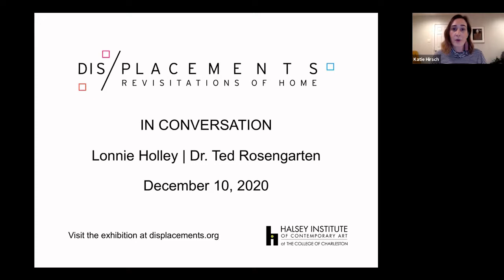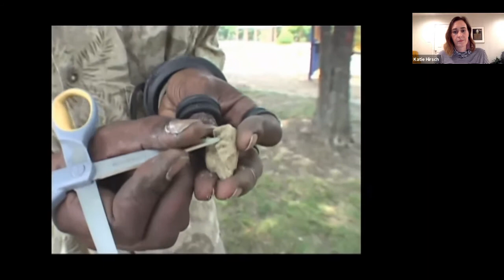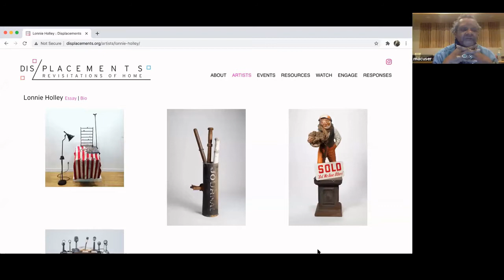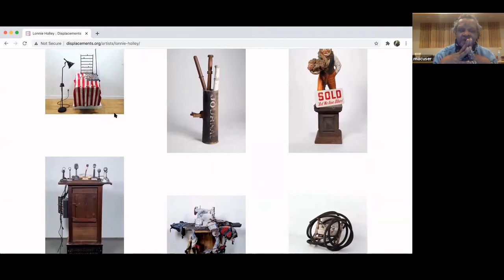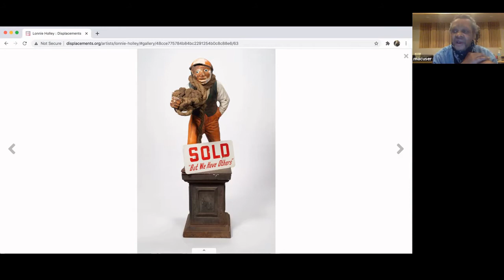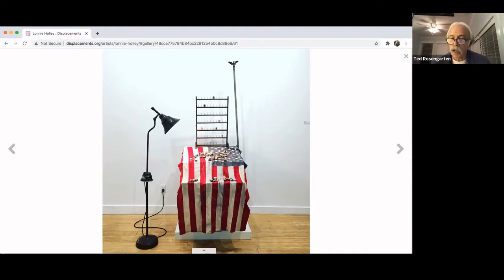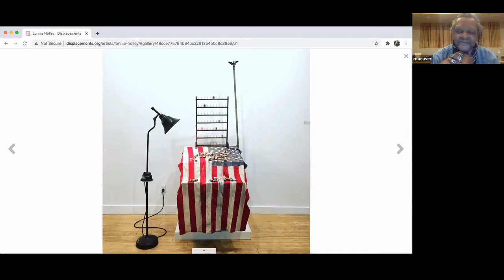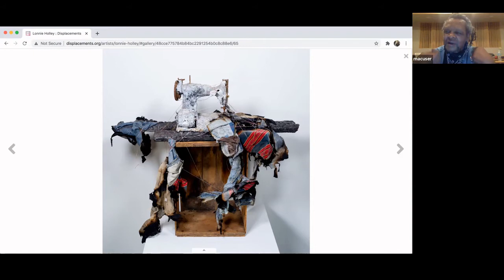Dis/placements Conversation | Lonnie Holley and Theodore Rosengarten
In conjunction with the virtual project Dis/placements: Revisitations of Home, artist Lonnie Holley spoke about his work with Theodore Rosengarten. This conversation was held live on Facebook on Thursday,
December 10, 7:00pm EST.

For more information and to visit the virtual exhibition, head to displacements.org.

Dis/placements: Revisitations of Home is a virtual project presented by the Halsey Institute of Contemporary Art at the College of Charleston.

Dis/placements: Revisitations of Home features ten artists whose works deal with issues of displacement from their ancestral homeland in various capacities. The artists have been drawn from the exhibition history of the Halsey Institute. Each artist was asked to submit works that speak most directly to their reminiscences of home. Artists were paired with writers who have offered their own reflections on the work and its relationship to the concepts of home and displacement. When taken together, this collection of work provides an opportunity to consider the traits and aspects that are both similar and jarringly disparate–from Asia to Africa, to Europe and the Middle East.

Ideas of home have taken on new meaning in this fraught moment of pandemic. For many, home has become a place to cocoon where hours run into days, weeks, and months. For people less fortunate, home can represent insecurity and be charged with fear; and for those on the frontlines of COVID-19 it may be a place newly tenuous, frequented for momentary respite at best.

The project is funded in part by The Henry & Sylvia Yaschik Foundation.